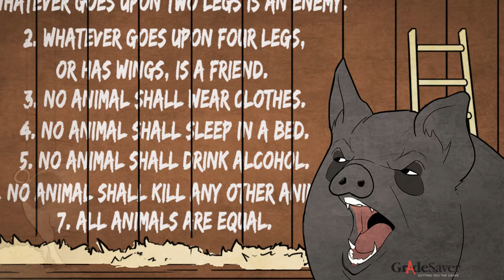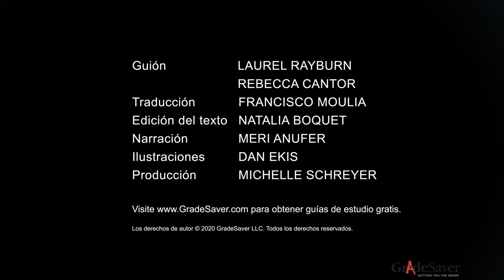Rebelión en la Granja Resumen de Vídeo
para leer la transcripción completa del video y nuestra guía de estudio para esta novela clásica, que incluye una lista completa de personajes, temas, y mucho más.

Rebelión en la granja, de George Orwell, es una fábula que advierte sobre lo inútil que resulta buscar la equidad social a través del cambio político. Ambientada en una granja británica, esta novela satírica se basa en la Revolución Rusa de 1917 y se vale de animales personificados para exponer los peligros de un gobierno totalitario.

Los personajes principales son:

- El Viejo Mayor: Un cerdo muy respetado que representa la figura histórica del líder comunista Karl Marx.
- Bola de nieve: Un cerdo joven pero inteligente, y uno de los líderes del grupo de los cerdos. Representa la idea abstracta del mal.

- Napoleón: Un cerdo terco que representa a un tirano comunista.

- Chillón: Un cerdo que maneja con gran destreza el arte de la discusión y el engaño. Representa la máquina de propaganda de un gobierno totalitario.
- El señor Jones: Es el dueño de la granja en la que los animales se rebelan y acaban tomando el control. Representa un gobierno corrupto.
- El señor Pilkington: Es el dueño de otra granja, grande y descuidada. Prefiere prestarle atención a sus pasatiempos antes que mantener su tierra. Representa a los países aliados.

- El señor Frederick: Es el dueño de una pequeña granja contigua a la del señor Jones. Es un hombre cruel que representa a Adolf Hitler.

- Boxeador: Es un caballo macho adulto, muy respetado por su firmeza de carácter y su ética de trabajo. Representa la clase trabajadora explotada y sin educación, que se toma en serio la propaganda política y confía en las causas del gobierno, sin cuestionárselas.

- El señor Whymper: Es un hombre que actúa como intermediario entre el mundo humano y la granja de los animales, ignorando las atrocidades que se cometen allí. Representa las naciones que se benefician de hacer negocios con dictadores.

- Las ovejas: Son ingenuas y leales a los principios de la granja de los animales. Representan a las masas ignorantes que siguen ciegamente a su gobierno.

El libro comienza con el Viejo Mayor convocando a una reunión en el granero con todos los animales. Una vez allí, explica que los seres humanos son la única razón por la que los animales en Inglaterra están esclavizados. Luego los incentiva a derrocar a la humanidad a través de una gran rebelión. Por último, exclama: “Todos los hombres son enemigos. Todos los animales son camaradas”.

El Viejo Mayor muere unas noches más tarde, y el resto de los animales se prepara para la rebelión bajo el liderazgo de Bola de nieve, Napoleón y Chillón. Una noche, el Señor Jones se desmaya de lo borracho que está y se olvida de alimentar a los animales. Ellos tienen tanta hambre que irrumpen en el cobertizo y echan al señor Jones de la granja. Napoleón y Bola de nieve inventan una doctrina a la que llaman “Animalismo”. Reducen sus principios a siete mandamientos:

1. Todo lo que camina en dos patas es un enemigo.
2. Todo lo que camina en cuatro patas, o tiene alas, es un amigo.
3. Ningún animal usará ropa.
4. Ningún animal dormirá en una cama.
5. Ningún animal beberá alcohol.
6. Ningún animal matará a otro animal.
7. Todos los animales son iguales.

Al poco tiempo, los animales logran una muy buena primera cosecha. Cada animal trabaja de acuerdo con su habilidad y obtiene una buena cantidad de comida. Todos los domingos, Bola de nieve y Napoleón, que son los animales más inteligentes, dirigen una reunión en el granero. Sin embargo, Napoleón se opone a todas las ideas de Bola de nieve. Las ovejas, sin la inteligencia necesaria para memorizar los siete mandamientos, cantan una sola máxima: "Cuatro patas bueno, dos patas malo".

A medida que pasa el tiempo, los cerdos aumentan su control sobre el resto de los animales y se otorgan a sí mismos mayores privilegios, similares a los que tenía el señor Jones. Reprimen las preguntas y protestas de los animales amenazándolos con el regreso del amo. Durante este tiempo, Napoleón confisca nueve cachorros recién nacidos y los recluye en un desván para "educarlos", haciéndolos absolutamente leales a él.

Por su parte, el señor Jones, con la ayuda de otros granjeros, intenta recuperar su granja, pero fracasa. Los animales celebran la victoria de lo que llaman "La batalla del establo de las vacas". A raíz de este triunfo, los animales aceptan que los cerdos tengan absoluta autonomía para tomar todas las decisiones.

Bola de nieve y Napoleón continúan en desacuerdo y finalmente acaban enfrentándose por la posibilidad de construir un molino de viento. Bola de nieve cree que este acortará la semana laboral y proporcionará electricidad a la granja, pero Napoleón se opone. Napoleón convoca a sus nueve cachorros entrenados, ahora perros feroces, para expulsar a Bola de nieve de la granja.